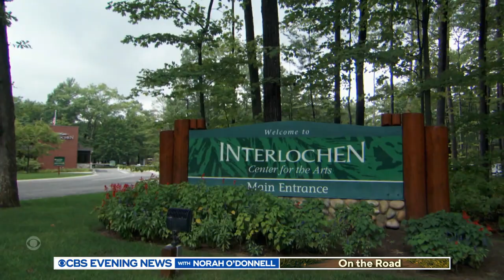Afghan musician reunites with family after fleeing Taliban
As a young trumpet player, Baset Azizi fled Afghanistan when the hard-liners sought to ban Western music and punish musicians. Years later, he had an emotional reunion with his family in Kansas City after they fled. Steve Hartman shares more in "On the Road."